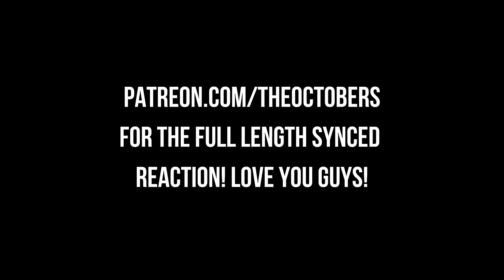KURT RUSSELL WAS HELL ON WHEELS! First Time Watching DEATH PROOF (2007) [REACTION]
Watch our reaction to the scary movie "Death Proof" directed by Quentin Tarantino and starring Kurt Russell. See why Russell was hell on wheels in this 2007 film!